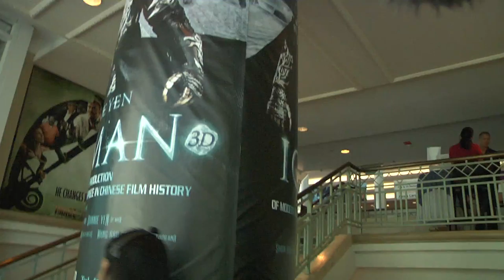BREAKING ALL THE RULES